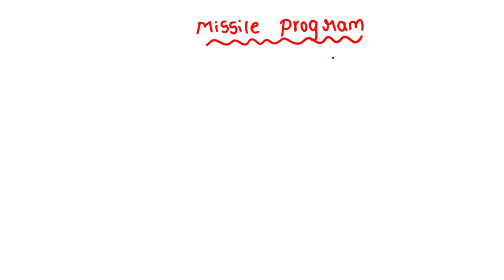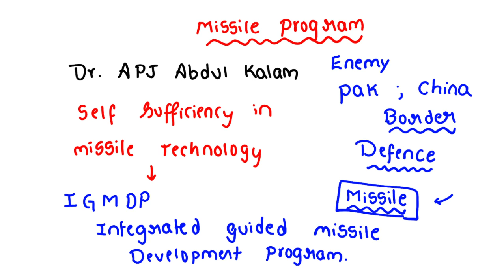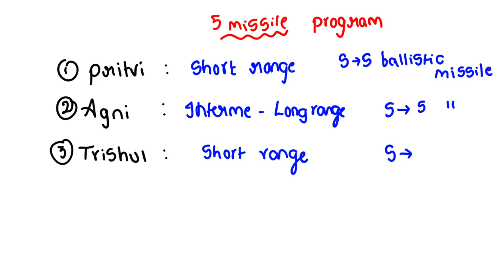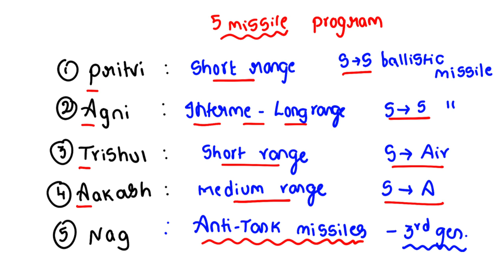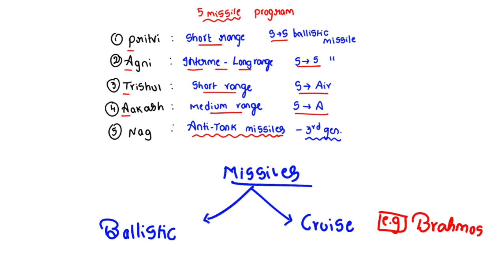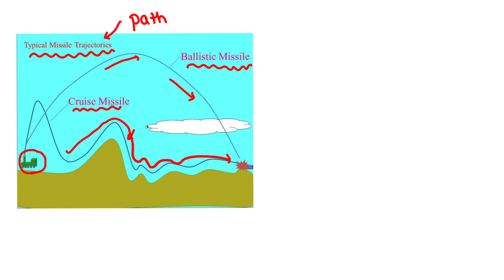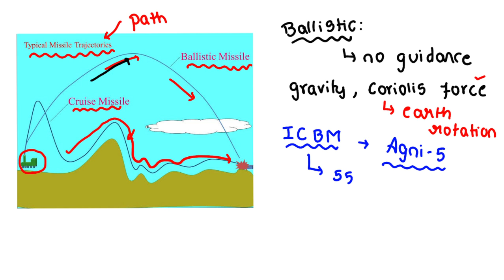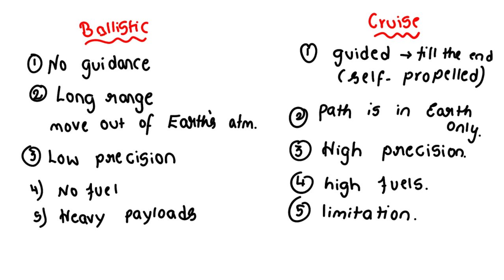All About Agni 5 Ballistic Missile | Explained in Telugu by Srinivas Sir | UPSC | SnT